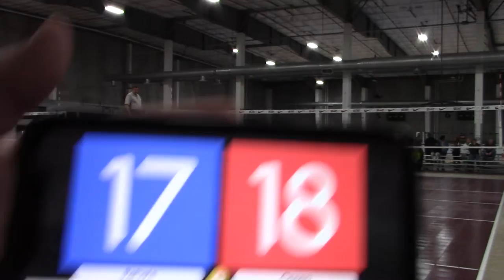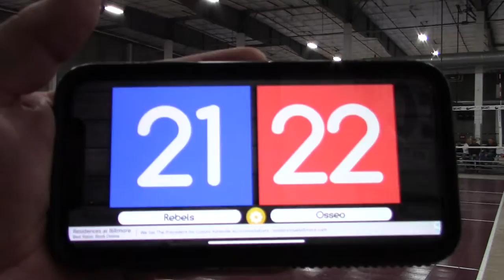2019 CP Rebels JV vs Osseo Set 2 (W) 25-23